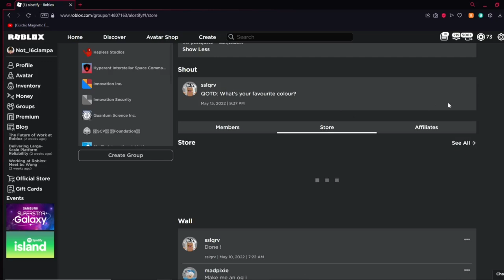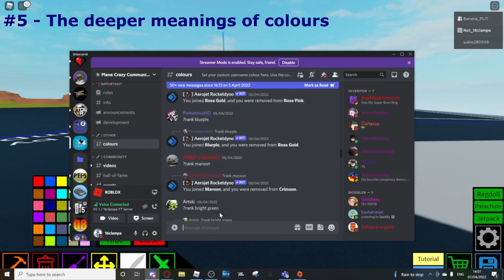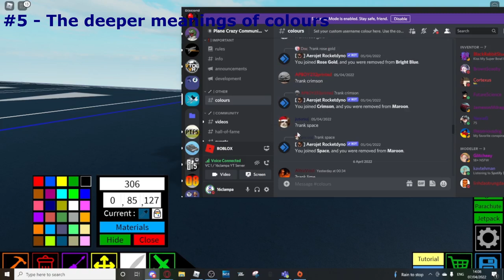𝟏𝟎 Secrets 𝗬𝗢𝗨 Missed in | ROBLOX Plane Crazy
Today I show you the Top 10 secrets you missed in ROBLOX plane crazy